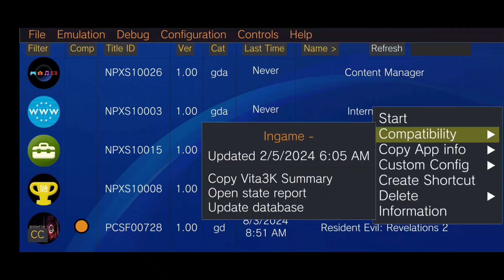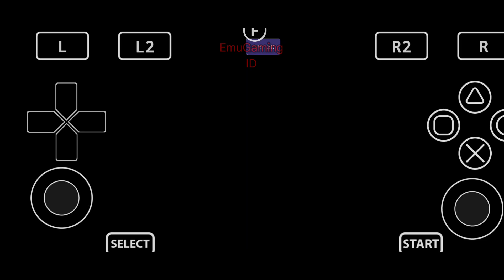Resident Evil Revelations 2 Vita3K Android V12 - Poco F6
Emulator Vita3K Android
The best settings are different for each device, so please change them yourself if they don't match the settings in the video

Device
Poco F6 12/512
Hyper OS 1.0.1.0
Android 14

Gamepad
Terios X3